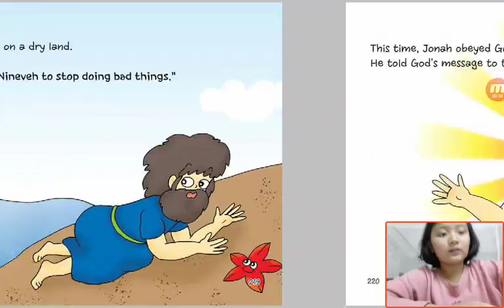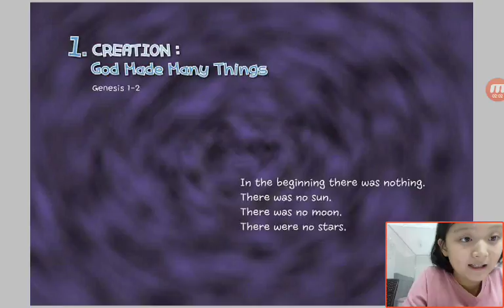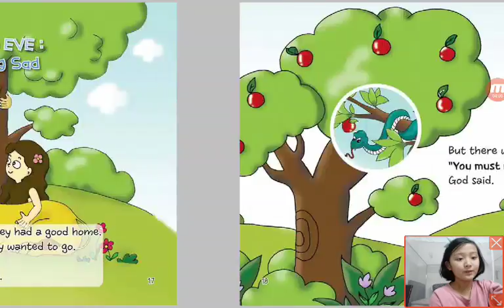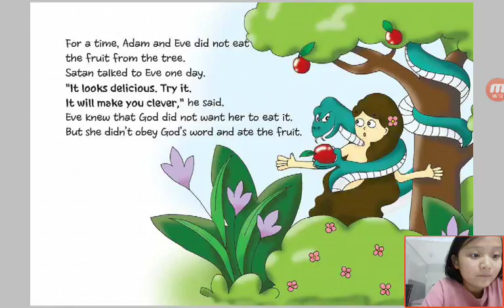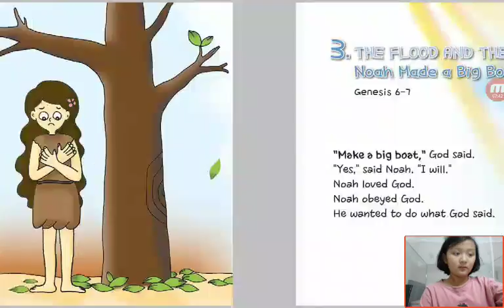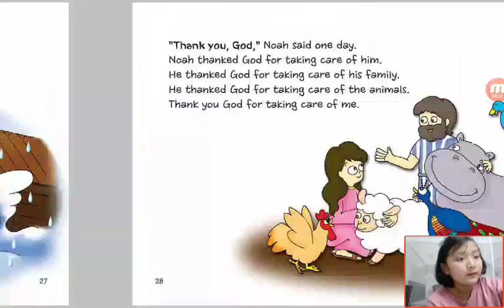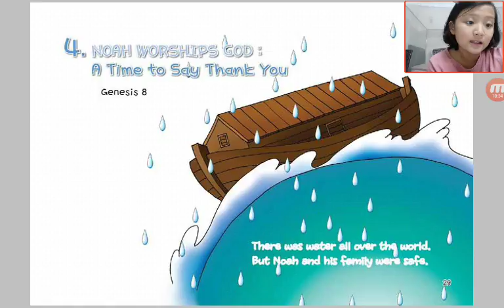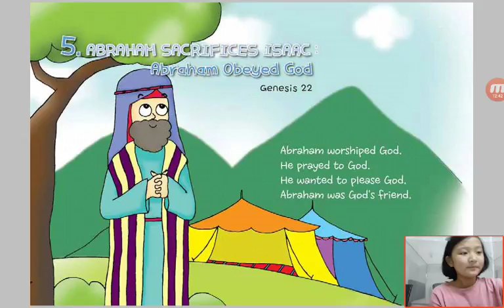‹Kids›Grace：Wonderful Bible Story‹성경이야기›– 1. Creation, Temptation of Adam and Eve, The Flood